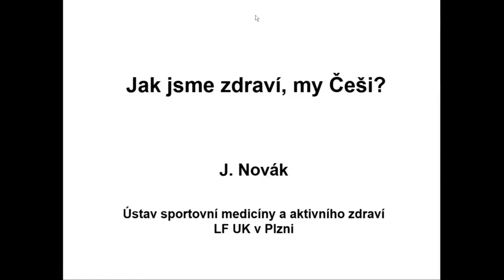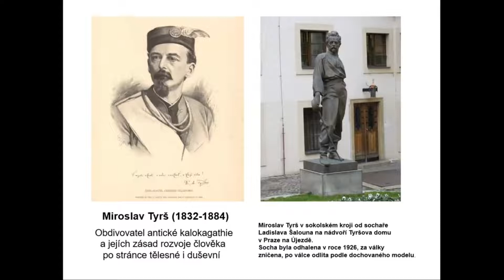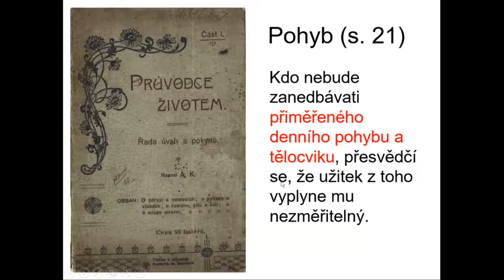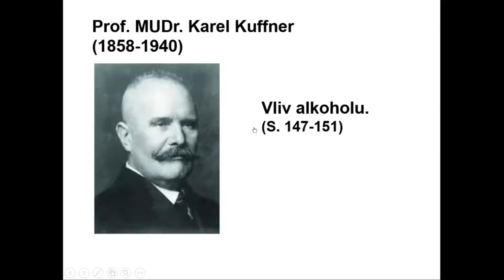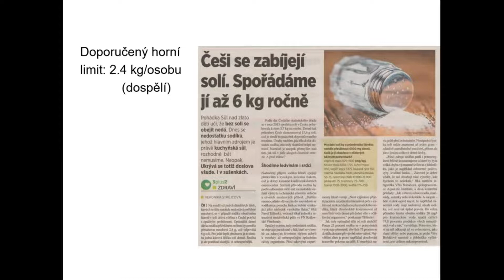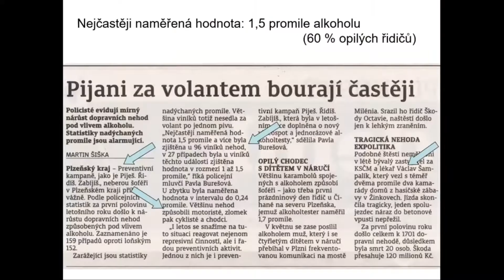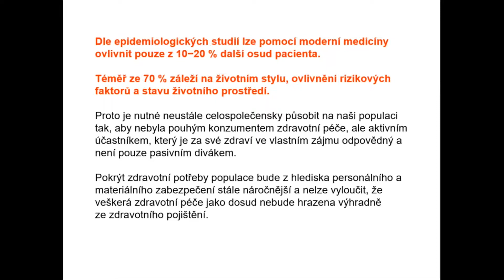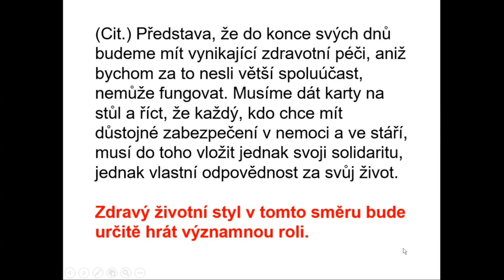Jak jsme zdraví, my Češi?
Přednáší: MUDr. Jaroslav Novák, Ph.D., z Ústavu sportovní medicíny LF UK v Plzni
Přednáška byla součástí Večera Ústavu sportovní medicíny a aktivního zdraví a byla zaznamenána 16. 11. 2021.